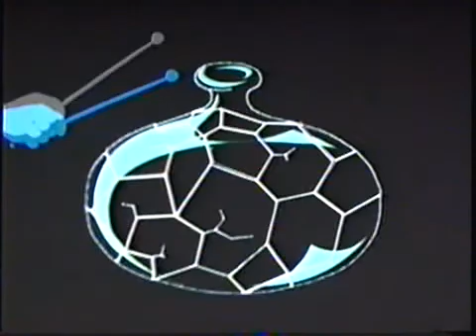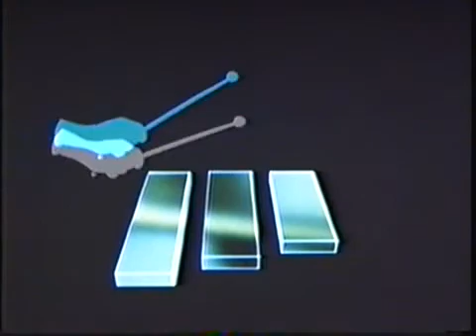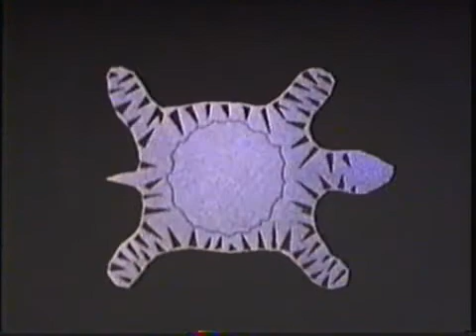From Ping to Bong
Learn about how instruments in the Percussion Family make sound.